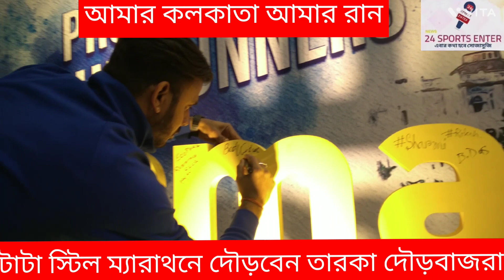আমার কলকাতা আমার রান, টাটা স্টিল ম্যারাথনে দৌড়বেন অলিম্পিক তারকারা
আমার কলকাতা আমার রান
টাটা স্টিল ম্যারাথনে দৌড়বেন অলিম্পিক তারকারা

আমার কলকাতা আমার রান। ক্রিকেটার মন্ত্রী মনোজ তিওয়ারীর মুখেও একই কথা।
ভারতের বৃহত্তম দৌড় উৎসব অষ্টম টাটা স্টিল কলকাতা ২৫কে ঘিরে চড়ছে উদ্দীপনার পারদ। ২৫কে ম্যারাথনের আকর্ষণের কেন্দ্রবিন্দুতে এশিয়ান গেমসের রুপোজয়ী কার্তিক কুমার। এছাড়াও থাকবেন অলিম্পিয়ান ও এশিয়ান ম্যারাথন চ্যাম্পিয়ন গোপী থোনাকাল, টামসি সিং, একতা রাওয়াত, নির্মা ঠাকুর, ফুলন পাল, নন্দিনী গুপ্ত, রেশমা কেভাতে এবং শ্যামলী সিং। মেয়েদের বিভাগে আন্তর্জাতিক অ্যাথলিটদের মধ্যে উল্লেখযোগ্য নাম ইয়ালেমজেরফ ইয়েহুয়ালো। ইথিওপিয়ান অ্যাথলিট ১০কে ম্যারাথনে রেকর্ডের অধিকারী। পুরুষদের বিভাগে রয়েছেন বিশ্ব চ্যাম্পিয়নশিপে দু"বারের রুপোজয়ী কেনিয়ার ড্যানিয়েল সিমিউ ইবেনয়ো। ১৭ ডিসেম্বর রেড রোডে অনুষ্ঠিত হবে টাটা স্টিল ম্যারা ২০১৪ সালে শুরু হয়েছিল পূর্ব ভারতের এই চলমান বিপ্লবের। এ বার অষ্টম সংস্করণ অনুষ্ঠিত হতে চলেছে। ১৭ ডিসেম্বর রবি সকালেই এ বারের টাটা স্টিল কলকাতা ম্যারাথন (Tata Steel Kolkata 25K)। প্রতিযোগিতার ট্যাগলাইন 'আমার কলকাতা আমার রান'। পুরস্কারমূল্য ১০০,০০০ ডলার। দেশের সেরা ক্রীড়াবিদরা এই প্রতিযোগিতায় অংশ নেবেন। এলিট পুরুষ ও মহিলা বিজয়ীদের জন্য সমান পুরস্কারমূল্য রাখা হয়েছে। এছাড়া প্রতি রেসে জয়ী প্রথম তিনজনকে ২,৭৫,০০০, ২০০,০০০ এবং ১,৫০,০০০ টাকা করে দেওয়া হবে। এছাড়া পুরুষ ও মহিলা রানার্স আপকে ১ লাখ টাকা বোনাস দেওয়া হবে